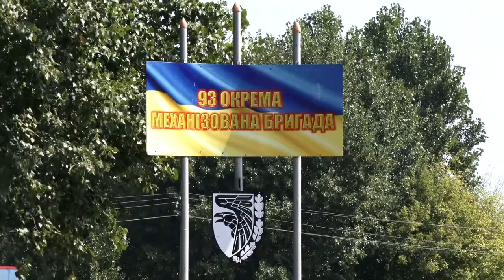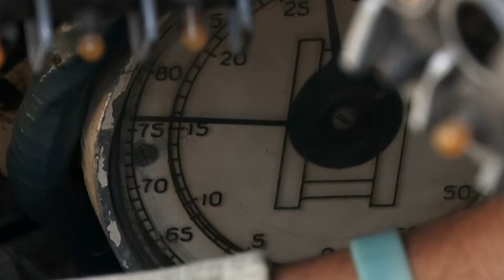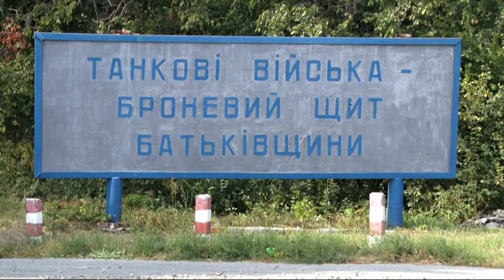"Залізні рицарі", броньовий кулак України. Танкісти відзначили своє професійне свято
«Залізні рицарі» завжди готові до бою. Із перших днів війни з російським агресором вони залишаються на передовій. Як у 2014-му, так і зараз – готові до гідної відсічі агресору. До свята дня військових танкових батальйонів телеканал «Відкритий» підготував спецрепортаж, в якому ми розповімо про воїнів-танкістів, які захищають мирне небо над нашими головами.